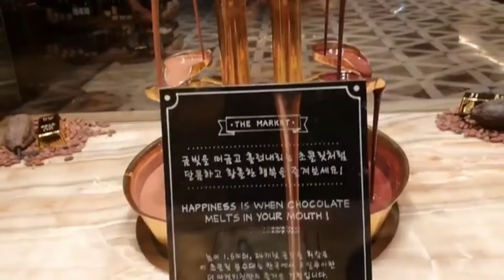Chocolate Fountain - Luxury Hotel Buffet - all you can eat for $100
This luxury hotel buffet in Korea costs around 130,000 won and has a chocolate fondue station with a flowing fountain